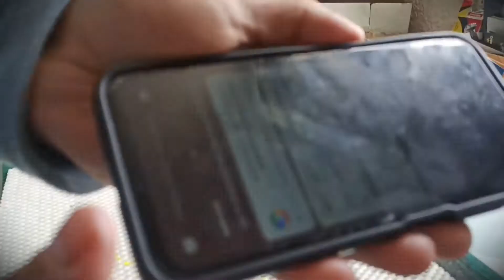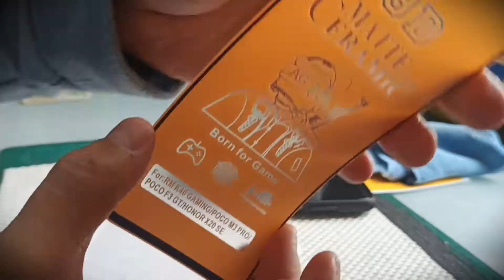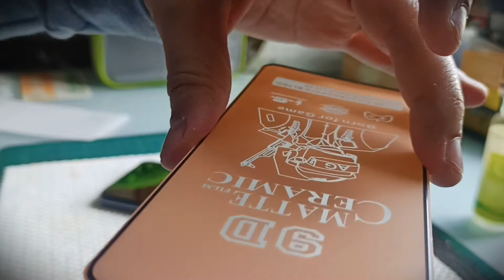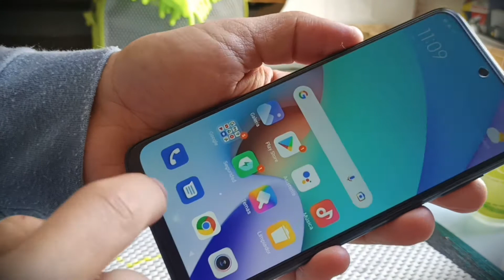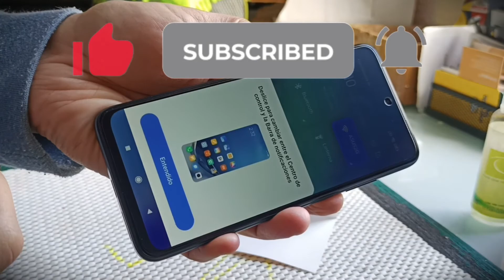como instalar un vidrio ceramico en un celular smartphone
Hola chicos aca dejo un video nuevo instalando y removiendo un vidrio ceramico ya quebrado a mi celular, este canal lo tengo un poco abandonado y actualmente estoy haciendo nuevo contenido. si les gusta el video deja tu like!

Para donaciones al canal aceptamos las siguientes cryptos:

-LiteCoin ( LTC )
MHVck2YGiUEL2ppRhRhbdNzLnHR5DT5cKC

bitcoincash:qqurry8t7uwxx8w8mg0w7txp74qw52573yvz9eeghc

-Solana ( SOL )
6Sdb919UUzj4pgSA9CtJti1EcVZ7nKYCRQJoykwSQhkK
PD: No soy tutor ni profesor ni asesor financiero.

Visita mis otros canales :

CANAL PRINCIPAL CRIPTOMONEDAS Y ANALISIS